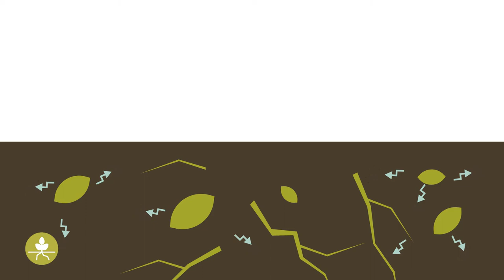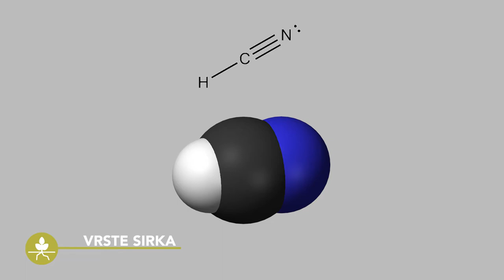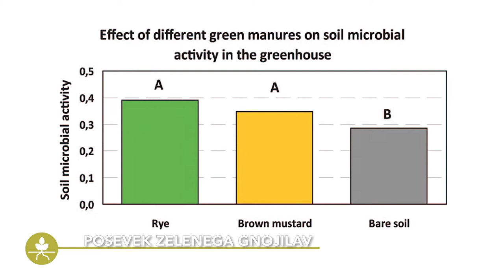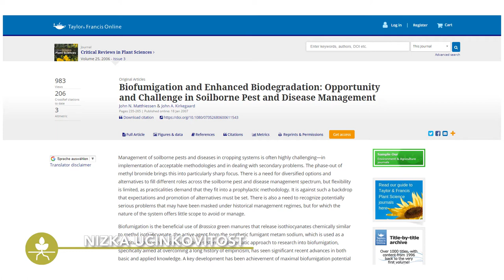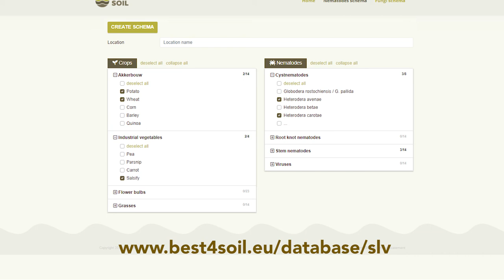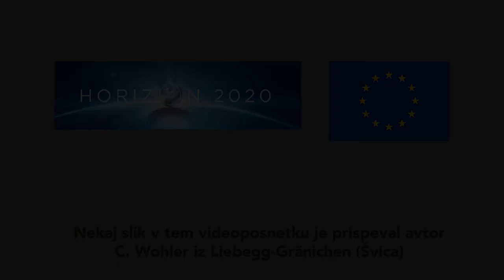Biofumigacija – praktične informacije, prednosti in slabosti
Biofumigacija je uporaba posebnih rastlin za zeleno gnojenje za zatiranje patogenih gliv in zajedavskih ogorčic v tleh. Kako to deluje, kakšne so prednosti, pa tudi kakšne so pomanjkljivosti te naravne metode je predstavljeno v tem videu.